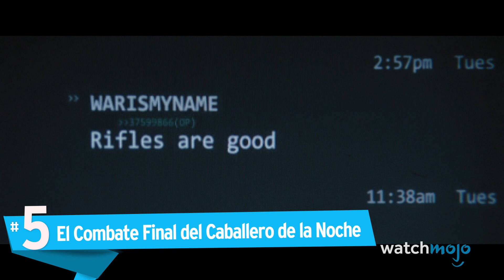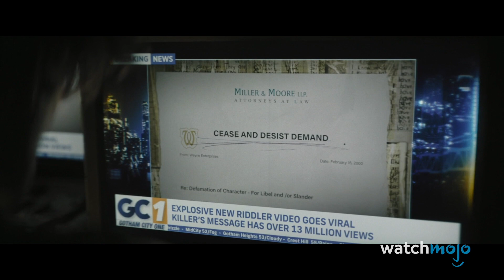¡Top 10 Escenas para REPETIR en The BATMAN!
Para esta lista, nos fijamos en las escenas y secuencias de esta excelente historia del caballero de la noche que nos encanta volver a ver.